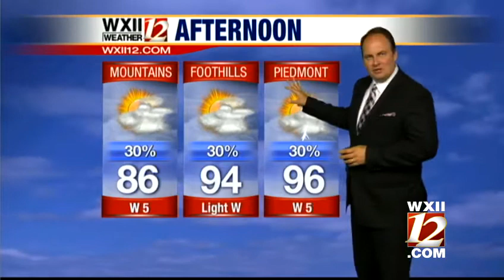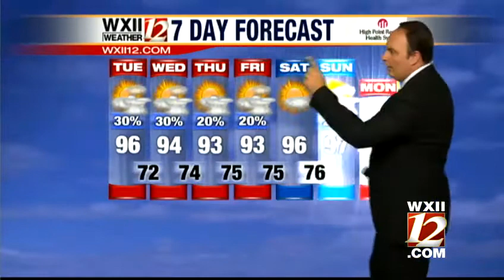Hot, humid and pm storms in Austin's forecast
Austin Caviness takes a look at your Tuesday forecast...